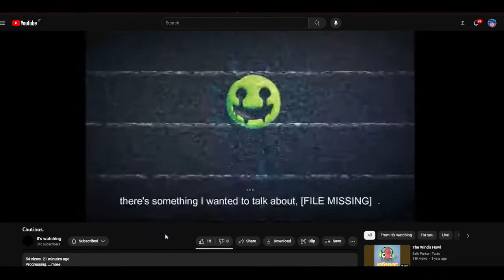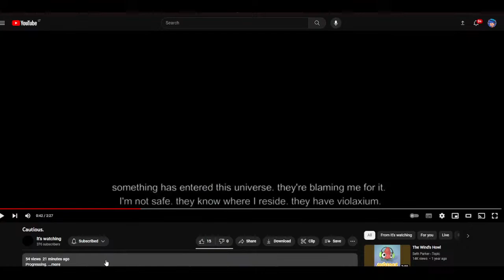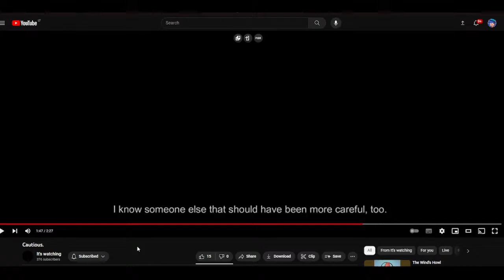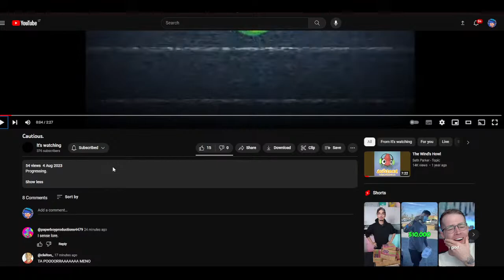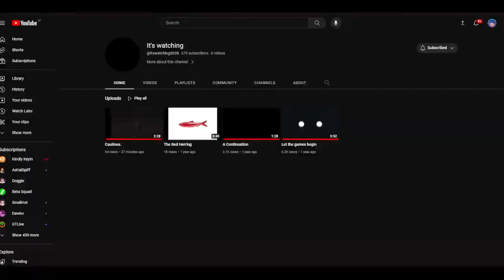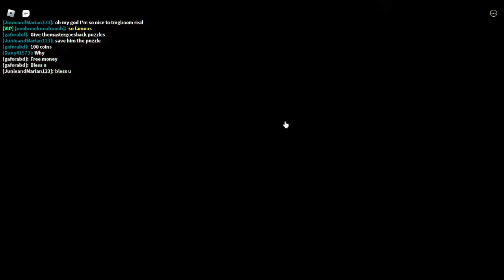BEAR* How Long Does It Take To Buy The Whole Event?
hello
today i play on a new account and try to buy every limited skin

Join Me - TheMasterGoesBoom456